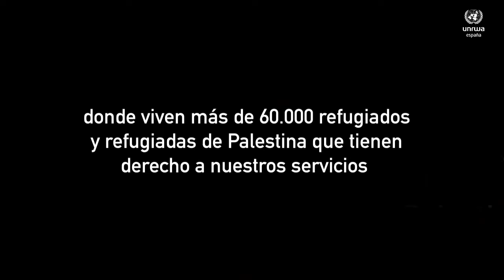La presencia de UNRWA en Jerusalén Este está bajo amenaza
Más de 60.000 refugiados y refugiadas de Palestina viven en Jerusalén Este se enfrentan a la falta de oportunidades fruto de la ocupación israelí. Ante las presiones por remplazar a UNRWA en Jerusalén Este, tenemos claro que seguiremos cumpliendo nuestro mandato de la Asamblea General de Naciones Unidas  y apoyando a los refugiados y refugiadas de Palestina en Cisjordania, incluida Jerusalén Este.